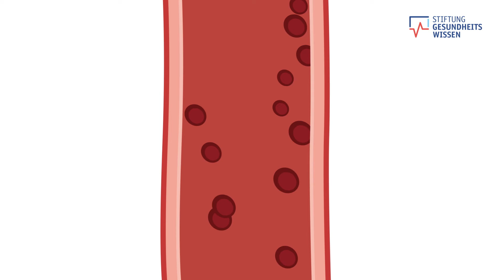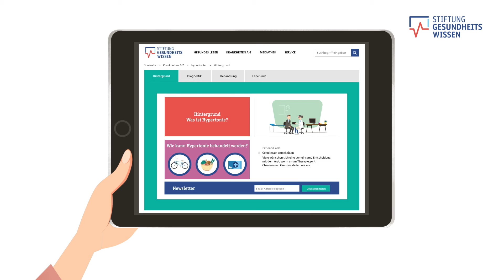Wie kann Bluthochdruck behandelt werden? | Stiftung Gesundheitswissen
Wer von Hypertonie, also Bluthochdruck, betroffen ist, spürt diese Erkrankung oftmals nicht. Dennoch ist es wichtig, eine geeignete Behandlung zu finden.

🩸 Durch dauerhaft erhöhten Blutdruck steigt das Risiko für einen Schlaganfall oder einen Herzinfarkt. Auch andere Organe können durch Bluthochdruck geschädigt werden. An den Folgen von Bluthochdruck können Betroffene frühzeitig versterben.

🏁 Das Ziel einer Behandlung ist es, das Risiko für solche Folgeerkrankungen von Bluthochdruck zu verringern. Dafür muss der Blutdruck dauerhaft gesenkt werden. Im Rahmen der Behandlung wird versucht, möglichst normale Blutdruckwerte zu erreichen. Welche Behandlung infrage kommt, hängt von der Höhe des Blutdrucks, den Begleiterkrankungen und dem Risiko für Herz-Kreislauf-Erkrankungen ab.

💊 Teilweise können Betroffene ihren Bluthochdruck bereits durch eine Veränderung der Lebensgewohnheiten beeinflussen. Dazu gehört es, sich ausgewogen und salzarm zu ernähren, mehr Sport zu treiben, gegebenenfalls abzunehmen und weniger Alkohol zu trinken. Ein Großteil der Patienten mit Bluthochdruck benötigt dennoch Medikamente, um passende Blutdruckwerte zu erreichen. Die Wirksamkeit eines Medikaments zeigt sich dabei erst nach drei bis vier Wochen.

👍 Eine wichtige Voraussetzung für eine erfolgreiche Behandlung ist, dass Betroffene sich an die Maßnahmen halten, die sie gemeinsam mit ihrem Arzt festgelegt haben. Aber solange Betroffene ihren Blutdruck im Auge behalten und sich an die Maßnahmen halten, können sie weiterhin gut leben und Folgeerkrankungen vermeiden.